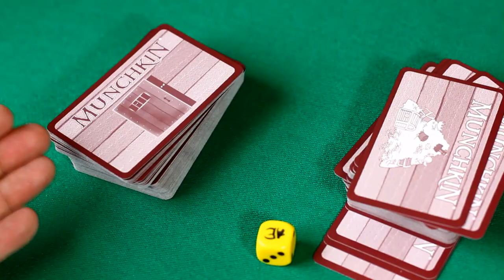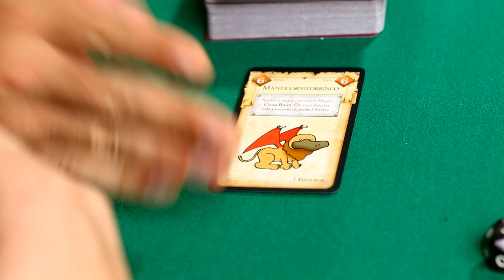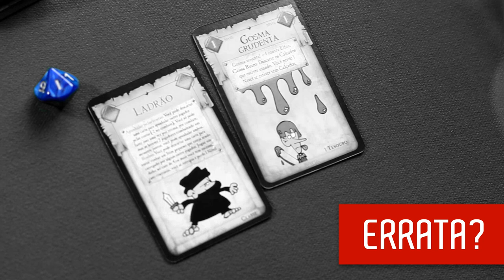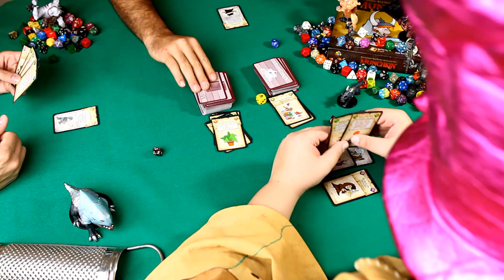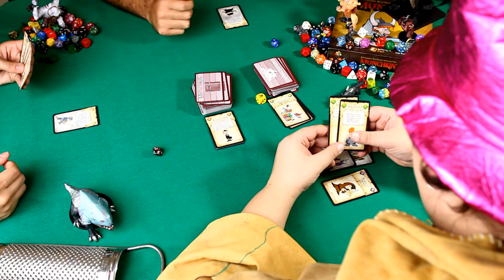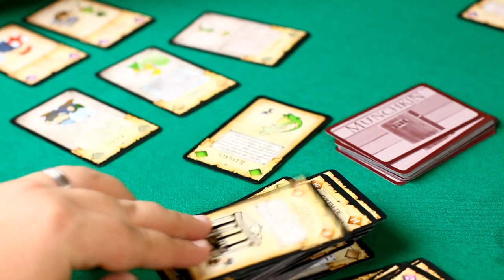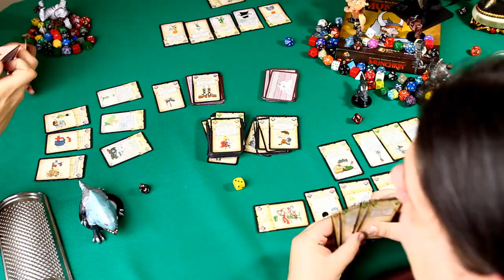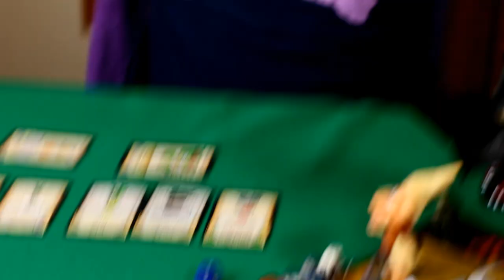Munchkin - Review por Jogando Offline (Ep.20)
Resenha em português do jogo Munchkin pelo canal Jogando Offline.

Confira mais informações sobre este jogo e muitos outros no portal Redomanet o portal mais completo de jogos de tabuleiro do país.

Não deixem de curtir nossa fan-page para ficar por dentro de todas as nossas novidades, vídeos e postagens

Escrevam seus comentários e sugestões de jogos. Valeu!